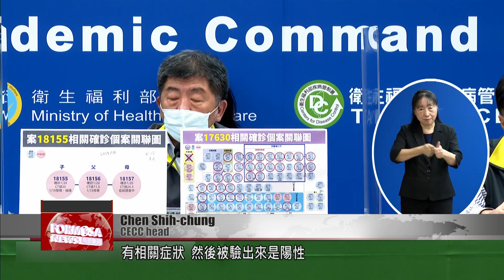Taiwan reports 13 local COVID infections, including three in Kaohsiung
Taiwan reported 13 local COVID cases on Thursday. They include Kaohsiung’s first domestic outbreak in five months, involving a mother, father, and son whose infection source is unclear. Let’s hear from the CECC.

Chen Shih-chung
CECC head
Case #18,155 is the son in the family. He was taken to see a doctor because he was experiencing symptoms and tested positive for COVID. His mother and father were later tested and they were both positive as well. The father’s work is related to Kaohsiung Port. Kaohsiung’s Department of Health is investigating the matter. It seems that the father had been to Northern Taiwan. So were investigating the case based on these two facts.

Two other cases reported Thursday are a woman and her child in Taoyuan. Their source of infection is also unclear. So far, the CECC has been unable to trace four domestic outbreaks to the clusters already known. They are the families in Taoyuan and Kaohsiung, a family in Hsinchu, and a nurse at Far Eastern Memorial Hospital.